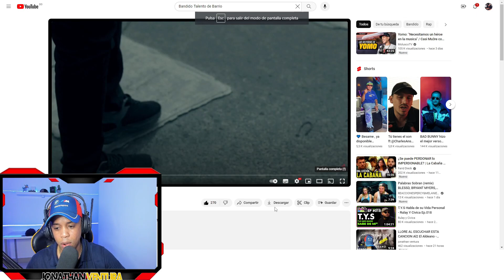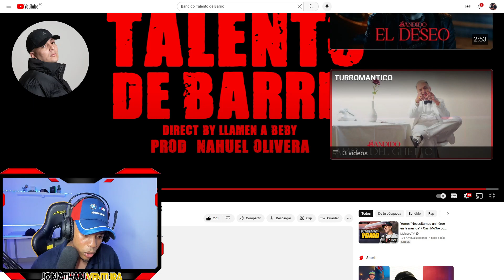REACCION A BANDIDO ,TALENTO DE BARRIO (Prod. Nahuel Oliveira) RAPERO EPICO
pasar por mi instagran a dejamerme un saludo ! Instagram -
MúsicaBFhKS5_CvieMbPZK-it8nQ/join
Músicaoin